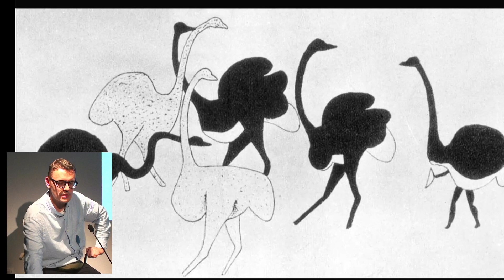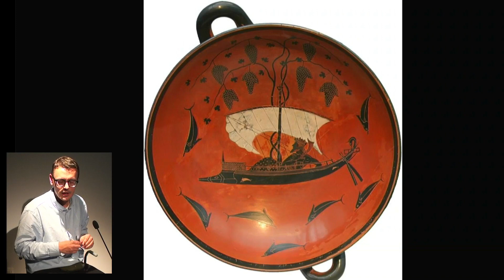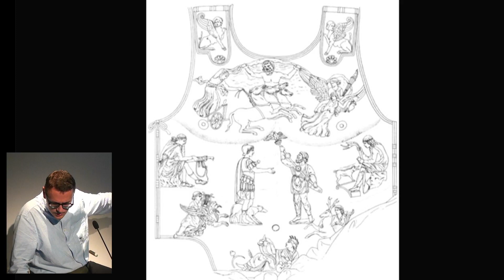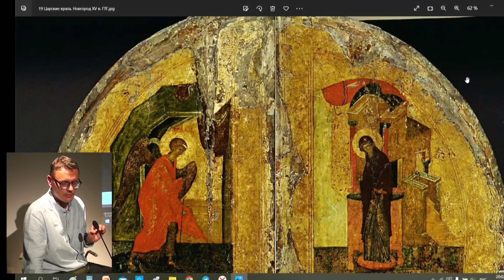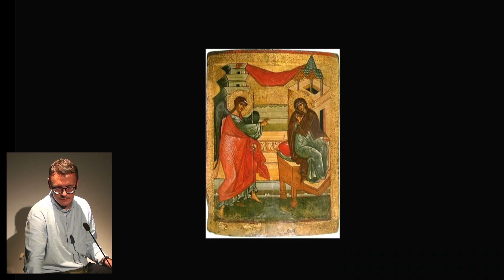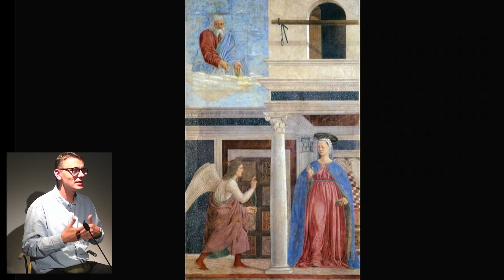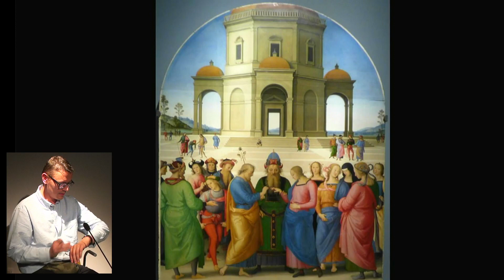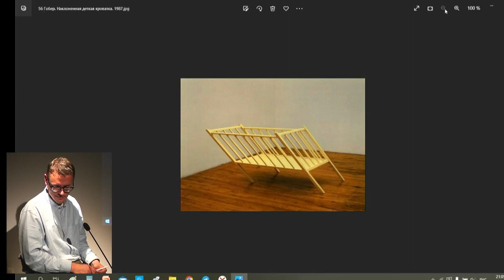Лекция Сергея Баландина "Высота и глубина на плоскости"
Лекция куратора Галереи Виктория Сергея Баландина посвящена проблемам организации пространства в европейской живописи от античности до ХХ века.

В изобразительным искусстве, как в литературе, художники часто стремились рассказывать истории, но в отличие от писателей, им приходилось делать это через пейзаж, а вместо «сначала» и «потом», они использовали «вверху» и «в глубине». О том, как организовывали сторителлинг в классической и новой живописи в лекции Сергея Баландина.

Галерея Виктория (Самара): gallery-victoria.ru